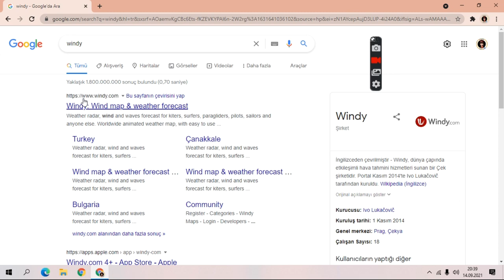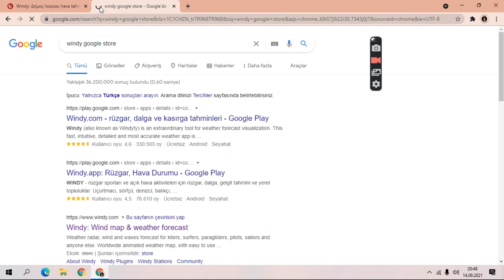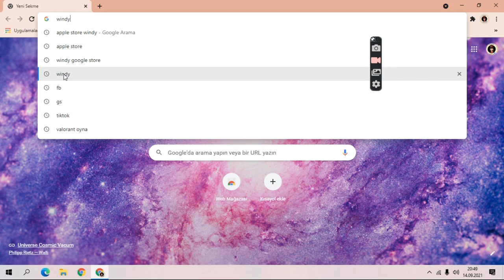WINDY NASIL KULLANILIR ? BALIK AVI İÇİN DENİZ HAVA DURUMU 2021 BALIKTA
Herkese merhabalar. Pek çoğumuzun balığa gittiği doğru. Peki balığa gitmek için uygun şartları nerden öğrenebiliriz ? Bu soruya şu ana kadar en güzel cevabı veren web sitesi veya yazılım bana göre windy. deniz durumu hakkında en iyi en gerçekçi bilgileri çoğu kez bizlere sağladı. Videomuzda windy nasıl kullanılır sorusuna cevap aramaya çalıştık.  Deniz durumu hakkında bilgi sahibi olmadan balığa çıkmak çoğu zaman hayal kırıklığıdır. Hava , rüzgar, dalga bilgisi olmadan trofeler çoğu zaman mümkün görünmemektedir. How to use windy. Ios ve android işletim sistemlerinde de kullanabileceğiniz bir yazılımdır. web adresi: windy.com apple store ve google play mağazalarından ücretsiz indirebilirsiniz